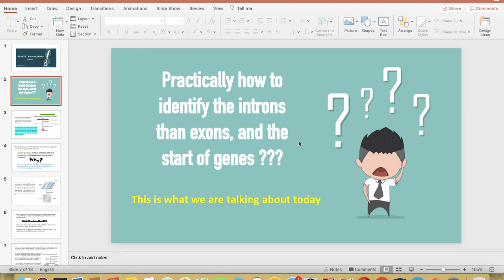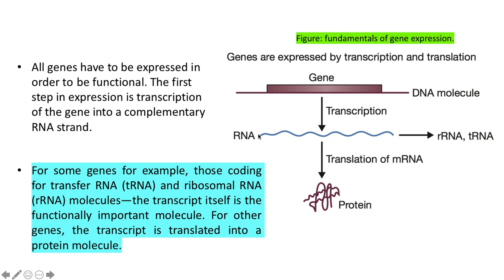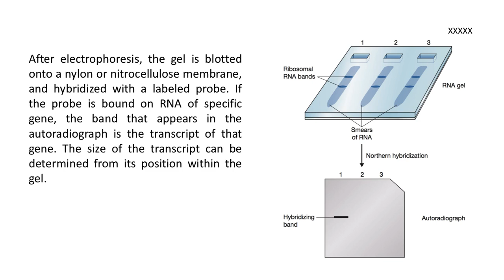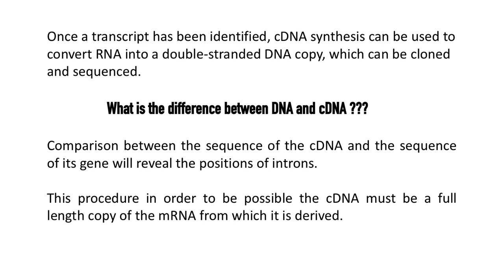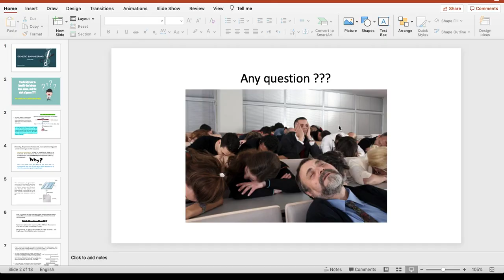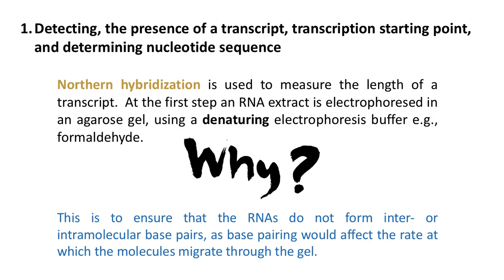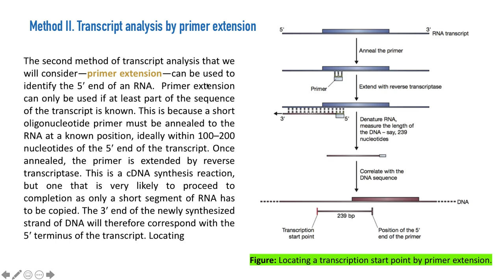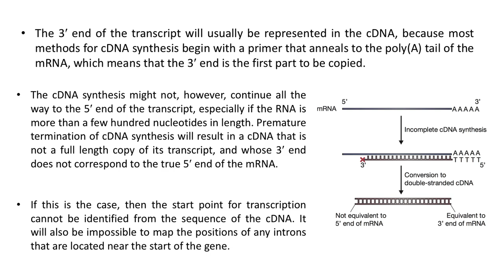Lecture Seven of genetic engineering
المحاضرة السابعة المعدة لطلبة المرحلة الرابعة في قسم التحليلات المرضية / كلية العلوم في جامعة الكوفة
من قبل د. بسام كريم خضير